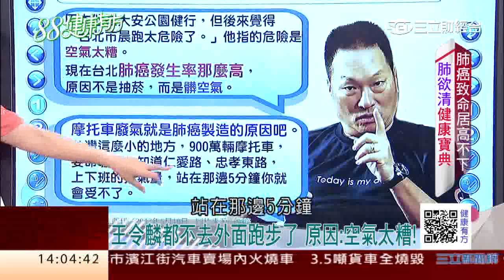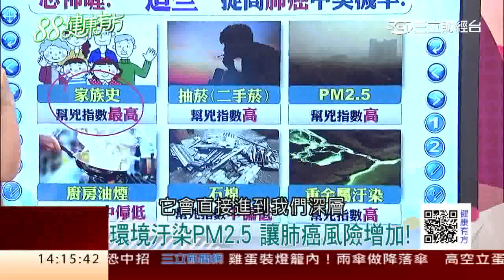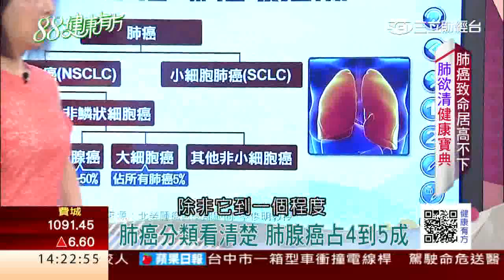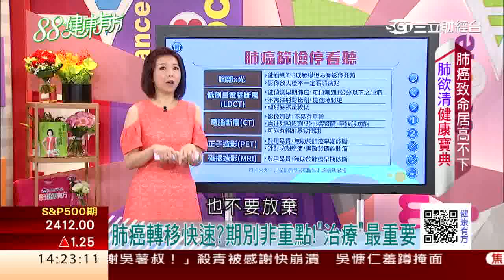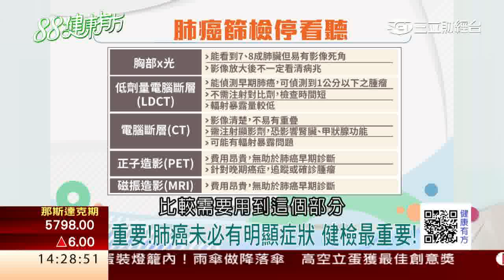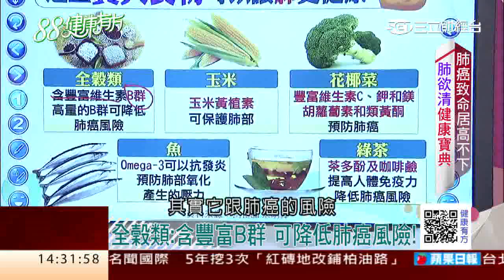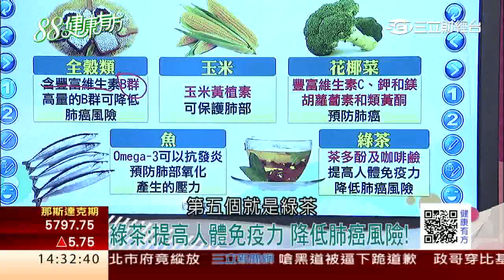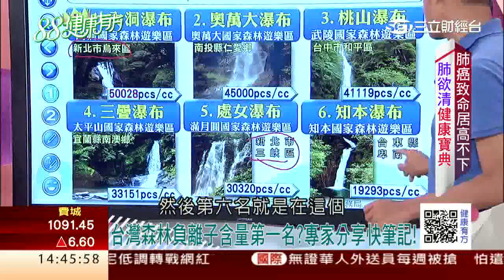肺癌致命居高不下 "肺欲清"健康寶典｜健康有方20170531｜三立台灣台CH29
＊「名醫來了」醫病也醫心 肺癌救星蔡俊明
＊肺癌致命居高不下 "肺欲清"健康寶典
＊擁有好肺有訣竅  保肺防毒怎麼吃？
＊肺要健康 “森”呼吸 打開身體的結

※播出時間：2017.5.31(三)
※播出頻道：
三立台灣台 首播CH29 10:00
三立財經台 重播CH88、CH89 14:00

※主持人：張雅芳
※今日來賓：
北榮腫瘤醫學部顧問  蔡俊明教授
營養師 宋明樺
台大森林系 余家斌助理教授
國宴御廚  雷議宗